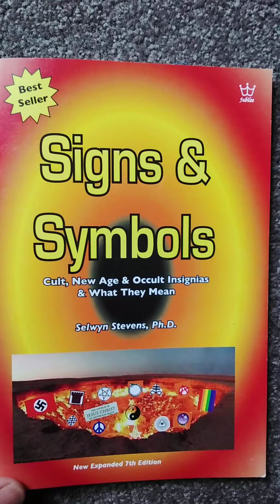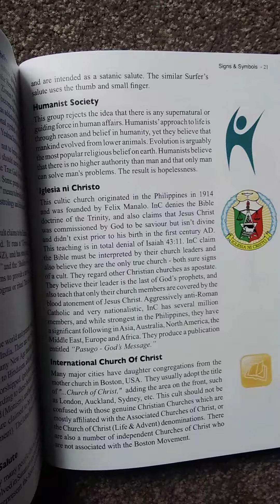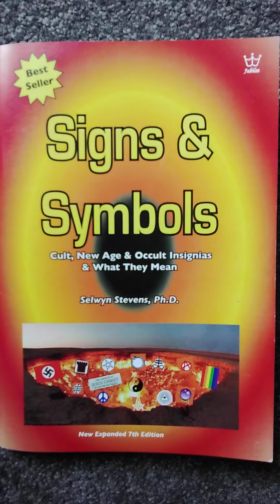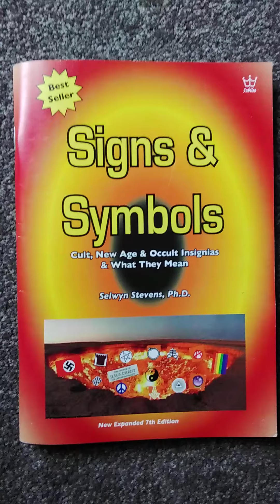Signs and Symbols New Age Occult Insignias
Do not get Blotted out of the book of life

Lose your Salvation that's right Folks

If you do get blotted out let man steal your crown there is none other than Yourself to BLAME
for Eternity

God will separate very soon the Sheep from the Goats

Be warned Christianity today is full of Goats as they are in the world also